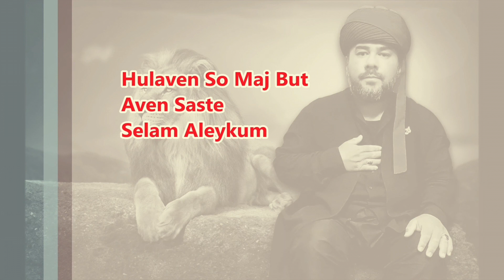MA BESH PANGLO | Maksut El Qadery (Clip Official)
Text Hem Glaso: Maksut El Qadery
Studio: Sasko Sax

Kate Ka Aven Tumen Sa Me Ilahije
Maksut El Qadery Official

Ilahije Romane 2020
Romane ilahije 2020